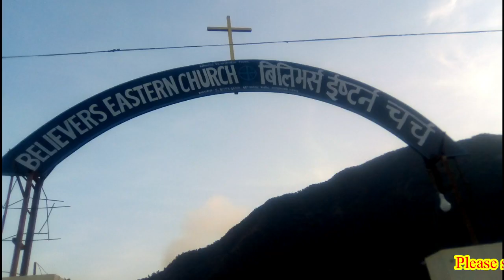वास्तविक शान्ति येशूमा पाएँ ( I found comfort and peace in Jesus)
यदि तपाईलाई प्रार्थनाको खाँचो छ  वा कुनै रोग बिमारको समस्या छ भने हामीलाई सम्पर्क गर्नुहोस् ।  We will pray for you.